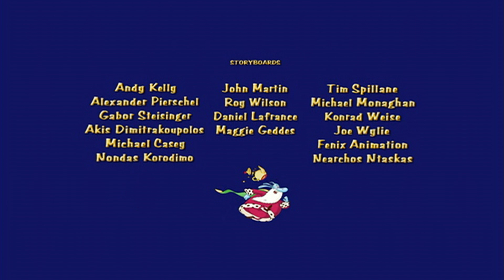Der königliche Streit | Altair im Sternenland | Ep. 13 | Ganze Folge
Bizarre Inseln im Sternenmeer, außergewöhnliche Einwohner und ein exzentrischer König, das ist das Sternenland. Hier lebt unser kleiner Held Altair, der jeden Tag über die ungewöhnlichen Sitten der Sternenländer staunt.

🧸🌞 Über Kids Prime Time 🌞🧸
Kids Prime Time versorgt euch mit kompletten Episoden von beliebten Kinderserien. Von Klassikern wie Urmel aus dem Eis, über Detektivgeschichten mit Elliot Maus bis hin zu gelben, freundlichen Monstern aus Maggie und das Biest. Für jeden Geschmack findet sich hier die passende Kinderserie. Entdecke Serien wie Fix & Foxi, Marvin, das steppende Pferd, Der kleine Bär, Timmy geht zur Schule, Elliot Moose, George and Martha, Hoota & Snoz und viele mehr.